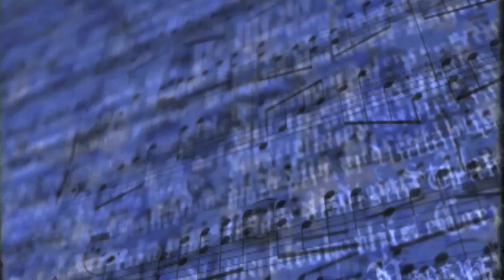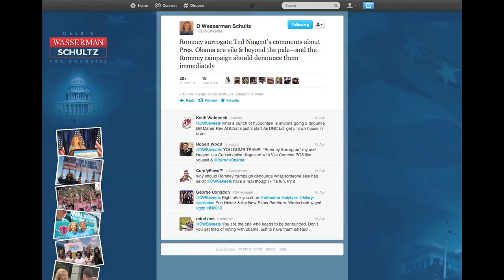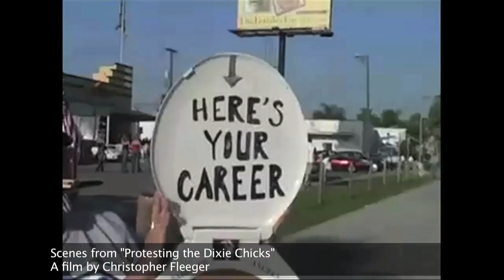Ted Nugent Attacks Obama with Violent Rhetoric at NRA Convention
- Is there a double standard for conservatives when it comes to artists speaking out? Remember the Dixie Chicks 2003 statement? "Just so you know, we're on the good side with y'all. We do not want this war, this violence, and we're ashamed that the President of the United States is from Texas."

Now compare that to Ted Nugent's violent rhetoric. Will conservatives destroy Ted Nugent CDs? Will they protest outside his concerts?